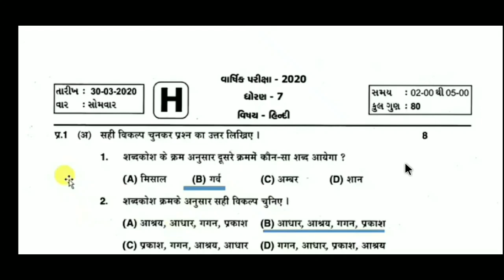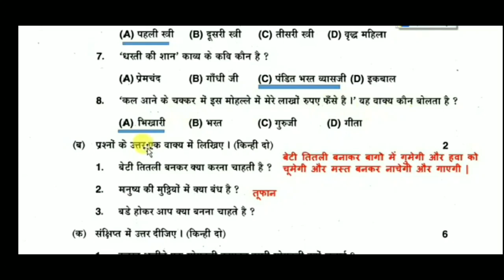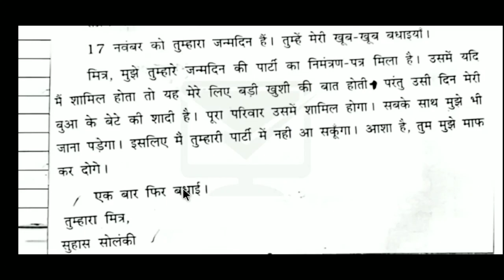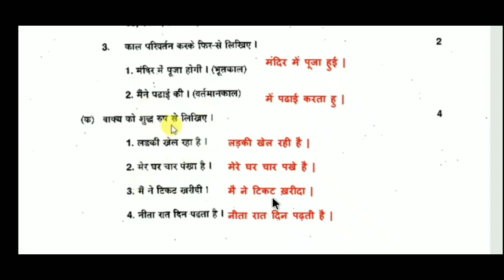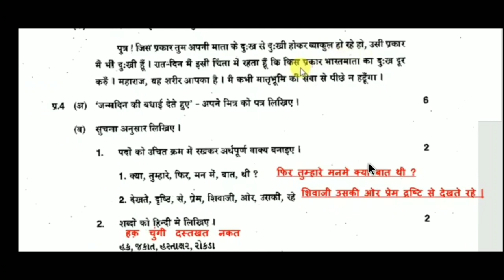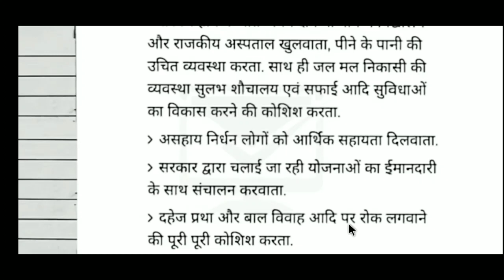std 7 hindi paper solution 2020